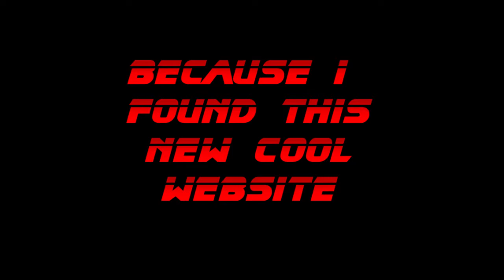WHY?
Remember to shoot for the Galaxy..

ADDITIONAL MUSIC
You Reposted in the Wrong Swamp- By jerryterry
I also do not own them. Go check them out! :P